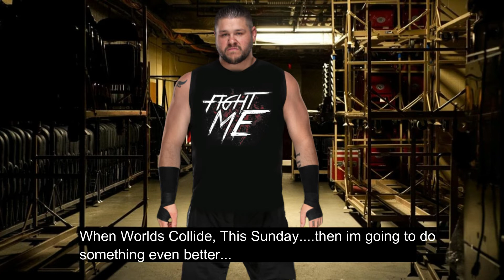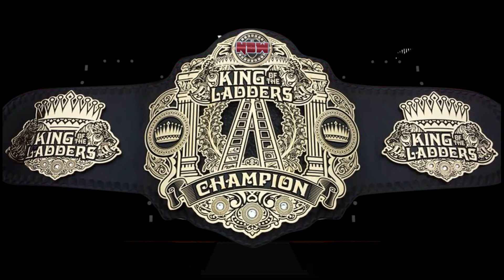NewbornWrestling Raw 11-12-18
Raw 11-12-18

Match.1
Singles match
Sign Guy Dudley vs The Boogeyman

Match.2
Singles match
Jet Royal  vs Matt Morgan

Match.3
Tag team match for the
WWE Cruiserweight Tag Team Champions

Match.4
Singles match
Aliyah vs Charly Caruso

Match.5
Six-woman tag team match
Taylor Swift,Alicia Fox,Traci Brooks vs Eve Torres,Ariel & Alexa Bliss

Match.6
Singles match for the
5 Star Wrestling Championship

(Backstage Promo)
Kevin Owens: Well being NXT is protecting their "Undefeated" superstar Billy Graham,
and wont accept my Challenge The Best vs The Best Kevin Owens vs Billy Graham at
When Worlds Collide, This Sunday. then im going to do something even better...
*rips Tshirt*
Thats right im joining Team Nexus in Nexus vs Nexus and make Sure
That  Nexus Rules over NBW not just 1 show.
so first we take down SDL and the fake Nexus,
then NXT will burn next, too bad NJPW couldnt stick around to die by
the hands of The Nexus.. but oh well its better dead then living.
it was a dead company coming in late might as well stay dead.

Match.7
Singles match
Chainz vs Maxmoon

Match.8
Main Event!
NBW King Of The Ladders Champion

NewbornWrestling Intro and Video Song:

Across the Nation - Mertbanana

Kelly Donovan & Axl 'yung Axe' Campbell- Dreamer.

Raw Websites for our fans.